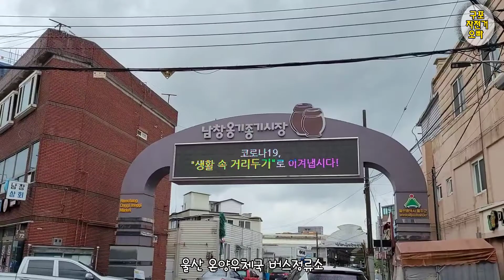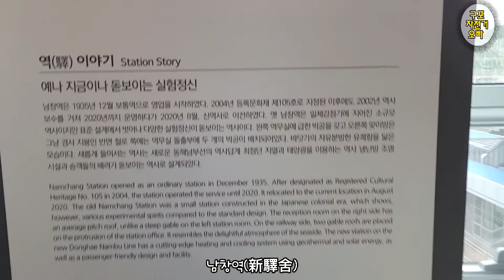울주군 온양읍 남창역(新驛舍)2021.8.14토